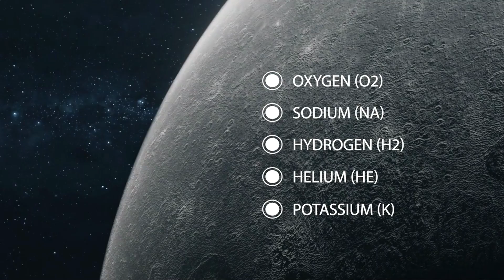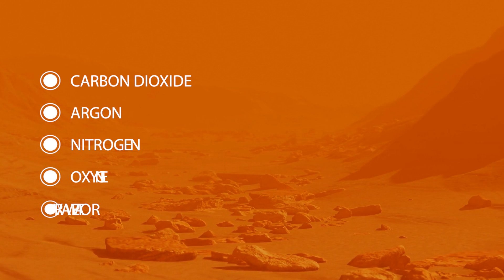How long would it take to Die On Our Solar System Planets?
One day, we will have to leave the Earth:
The sun will become bigger and bigger, and we will have to escape the solar system. This is what we know for sure, and this is what will happen in some billions of years unless we got to destroy our planet before nature follows its course.

That's why scientists are looking for exoplanets and habitable places in the universe.

But is there any place like Earth? For example, what would a day look like on the other planets of our solar system? Come and find out!
MERCURY
If you happen to visit Mercury, you will experience a smaller gravitational field, which means...your mass will still be the same, but you would feel way lighter than you feel here on Earth! This is because Mercury is the smallest planet in our Solar System.
VENUS
First of all, I'm sorry to inform you that, although you won't be bored on Venus, it would feel like you are, because one day on Venus is 243 Earth days long!
MARS
As is generally accepted, Mars could be our new home. But could it really be?
Well, maybe yes, if we managed to make some adjustments to its atmosphere.
JUPITER
Well, although it is a difficult thing to accomplish, we could in theory land on Mercury, Venus, and Mars having robust spaceships. But what if I told you there's no chance to land on Jupiter?
It's true! Jupiter is a gas giant, and it doesn't have solid ground to land on.
SATURN
Saturn, just like Jupiter, is another giant, without a surface.
Winds on Saturn reach up to 1,118 miles/h,(1800 km/h), and I doubt you would make it through alive.
But even if you did you would need to breathe at a certain point.
URANUS
Let's move to Uranus. Uranus has a day that lasts about 17 hours.
Of course, again no landing here. Only flyby maybe, and if you dove into its atmosphere, you would not be able to breathe. To your surprise, you would notice blue skies, just like home sweet home.
NEPTUNE
Last but not least, Neptune. How would we survive on it?
First things first. There is no “on” Neptune, there’s only in Neptune.

Video Chapters:
00:42 Mercury
2:22 Venus
3:48 Mars
5:38 Jupiter
8:26 Saturn
10:15 Uranus
11:48 Neptune